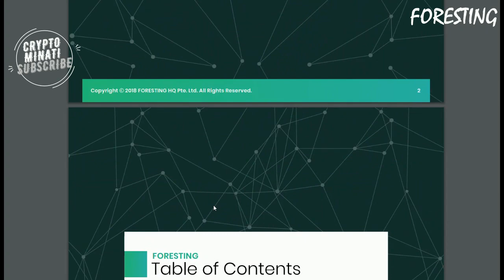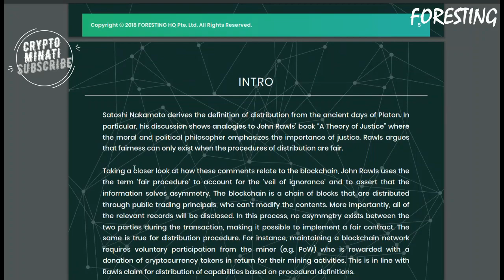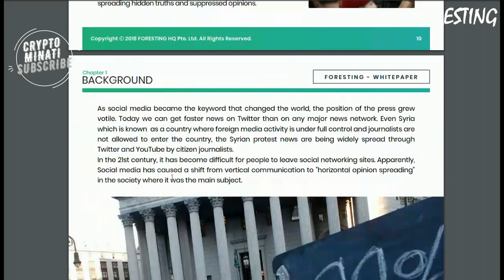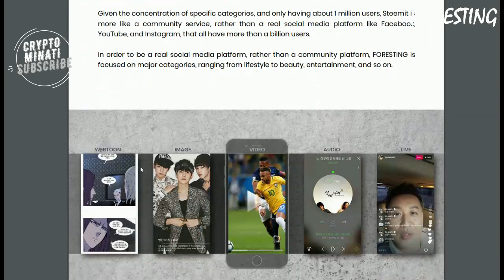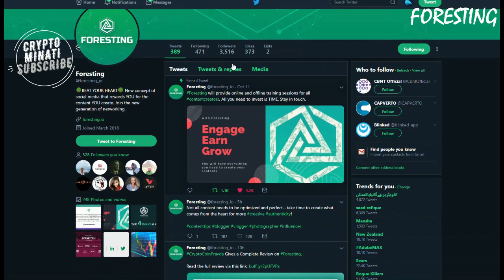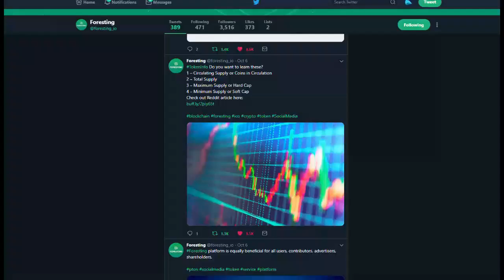🌳 FORESTING: Whitepaper & Team Analysis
Centralized social media structure in present days comes with several unfavorable characteristics for the users. With the decentralized, blockchain based structure of Forest platform, users will receive the most satisfactory experience. Most of the times, content creators in conventional social media platforms are treated unfairly. Inside Foresting platform, content providers will be rewarded through its blockchain based control structure. Inside the Foresting ecosystem, what simply happen is a community of foresters are being prioritized in every single operation. The forest community will be solely fueling the Foresting platform. The Foresting platform in consisted with three main substructures.

🌳 Foresting aims to usher in the next generation of social media platform. Today, platforms like Facebook, Twitter, and Linkedin all operate on an advertising-focused revenue model. The problem here is that this monetization method does little to reward the users.